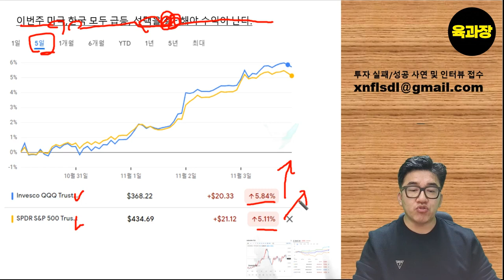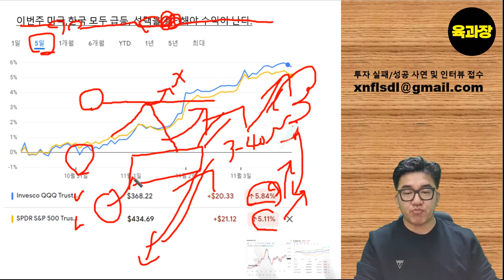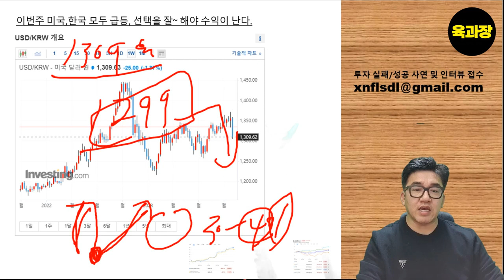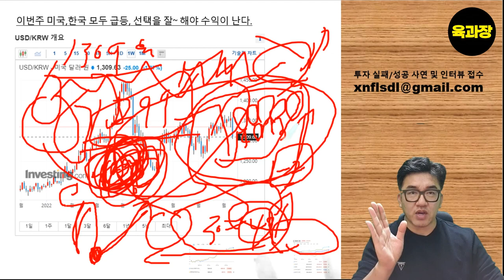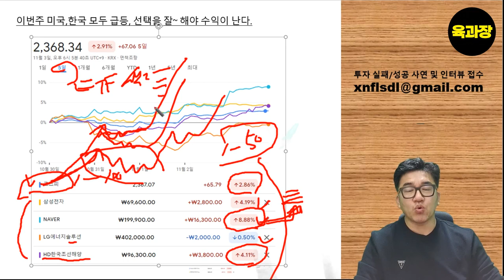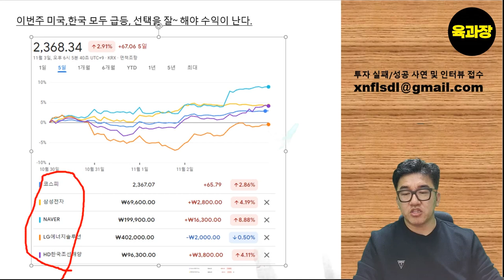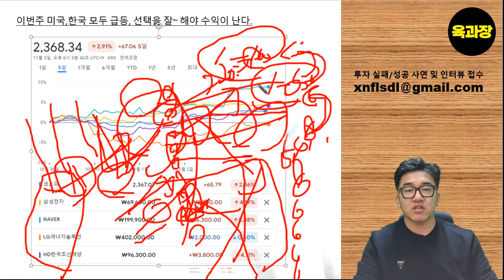반등 시작한 코스피~! 가장 많이 오를 종목 고르는 방법.39세 희망퇴직자, 파이어족, 생존기.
나의 투자는 또 손실로 끝난다!  인간의 욕심은 끝이 없고, 결국 같은 실수를 반복한다.. 39세 희망퇴직자, 파이어족, 생존기.